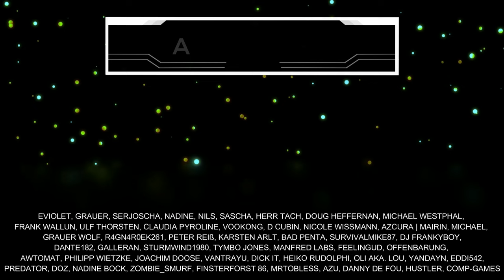TITAN QUEST 2 - Wichtige INFOS zum Hack and Slay OHNE Seasons!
Titan Quest 2 erscheint als Hack and Slay Game im Early Access diesen Winter 2024/2025. Viele Features und Besonderheiten beleuchten wir heute zusammen im Video. Mein Figurenshop Schenkt mir kostenlos ein Abo hier auf YouTube oder folgt mir hier auf TWITCH beim STREAMING